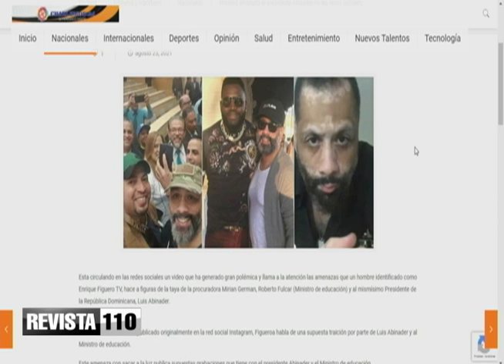No evaluar gobierno dentro de una tormenta